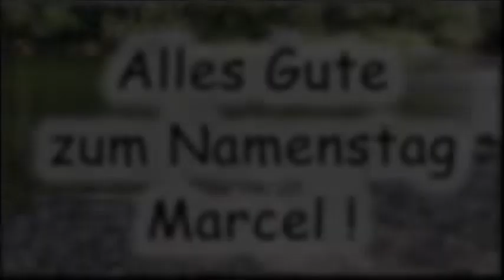Alles Gute zum Namenstag Marcel! Glückwünsche